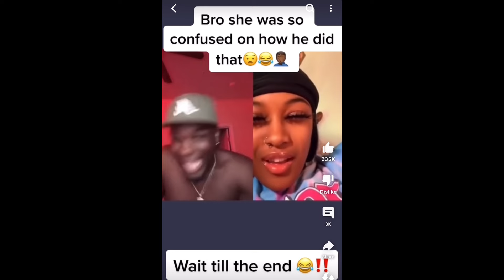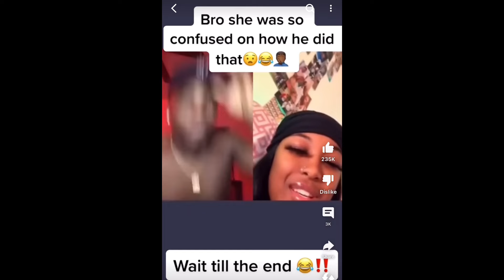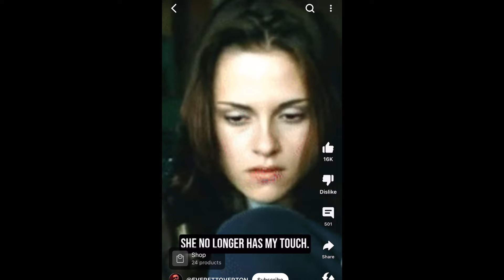Entitled Female Is Furious Men Won’t Simp #3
Dating tips
Relationship advice
Online dating
First date ideas
Long-distance relationships
Communication in relationships
Trust issues
Relationship goals
Dating apps
Love languages
Intimacy
Compatibility
Breakups
Dating etiquette
Red flags in relationships
 Relationship milestones
Dating in the digital age
Marriage
Interracial relationships
LGBTQ+ relationships
Self-love
Commitment
Flirting
Jealousy
Honesty in relationships
 Boundaries
Relationship conflicts
Dating expectations
Emotional intelligence
Self-improvement in relationships
Dating over 30
Dating after a divorce
Dating for introverts
 Relationship deal breakers
Building a strong foundation in a relationship
Dating someone with kids
Introducing your partner to family and friends
Relationship rituals
Building trust after infidelity
Love and friendship
Navigating cultural differences in relationships
Dating with disabilities
Long-term vs short-term relationships
 Dating in different stages of life
Being single and happy
Building a healthy relationship with yourself
Finding love after loss
Dating in the workplace
Healthy communication in relationships
Managing expectations in relationships
Self-care in relationships
Dating and mental health
Overcoming insecurities in relationships
Building intimacy in long-term relationships
Date night ideas
Relationship challenges
Resolving conflicts in relationships
Building emotional connection
Building a strong support system in relationships
Building a relationship with trust and respect
Dating and self-discovery
Dating in the age of technology
Dating and body image
 Dating and religion
Dating and career goals
 Dating and personal values
Dating and financial compatibility
 Dating and physical attraction
 Dating and emotional availability
Dating and personal boundaries
 Dating and family dynamics
Dating and personal growth
Dating and cultural differences
Dating and past baggage
 Dating and vulnerability
Dating and authenticity
Dating and building a future together
Dating and finding common interests
 Dating and open-mindedness
Dating and self-confidence
Dating and independence
Dating and compromise
Dating and self-reflection
Dating and self-acceptance
Dating and self-expression
Dating and mutual respect
Dating and learning from past experiences
 Dating and emotional intelligence
Dating and setting healthy boundaries
Dating and personal priorities
Dating and emotional connection
Dating and self-discovery
 Dating and self-care
Dating and effective communication
Dating and building a strong foundation
Dating and enjoying the journey